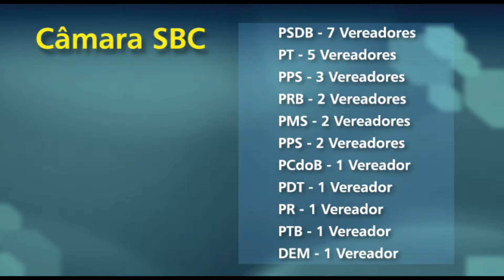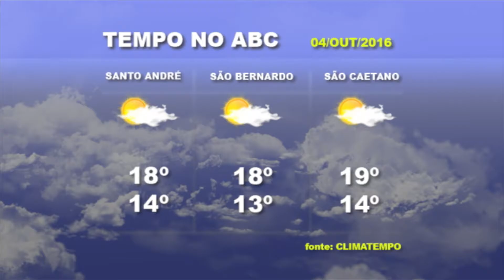Pesquisa revela queda no desemprego na região do ABC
Pesquisa feita pelo Consórcio Intermunicipal do ABC aponta queda na taxa de desemprego. De julho a agosto deste ano o emprego na região diminuiu em 0,4%.
Principal motivo foi a saída de quatro mil pessoas do mercado de trabalho e a abertura de duas mil vagas.
O setor de serviços gerou cinco mil postos de trabalho. O comércio e o setor de reparação de veículos automotores e motocicletas se mantiveram estáveis.

Confira esta e outras notícias no Direto da Redação.